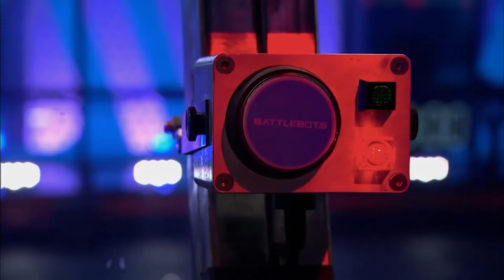HE'S COOKING! | Warhead vs. Obwalden Overlord | BattleBots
GET TICKETS to watch BattleBots LIVE in Las Vegas

It's Robot Fighting Time!

It's getting toasty in the arena between Warhead and Obwalden Overlord.

Show Synopsis: With all the thrills and edge-of-your-seat tension of a major sporting tournament, combined with the latest in robot engineering and larger-than-life inventors, BattleBots has viewers of all ages gripped.

Who will go home with the spectacular BattleBots trophy?

Some videos will be restricted for some locations. However, we’re working on bringing enough BattleBots mayhem to the channel for everyone to enjoy!